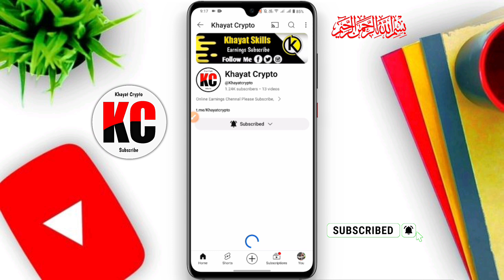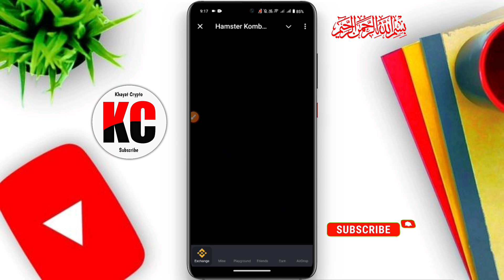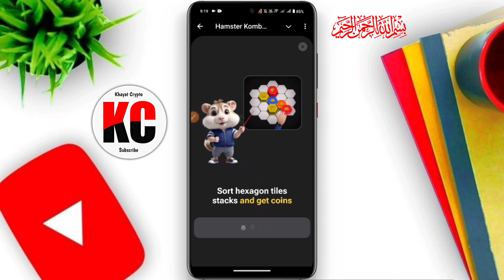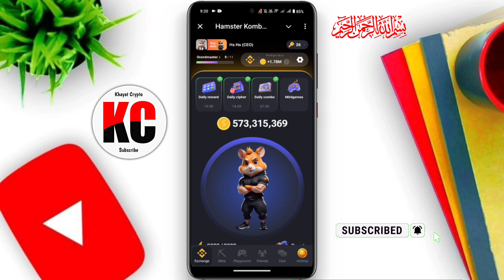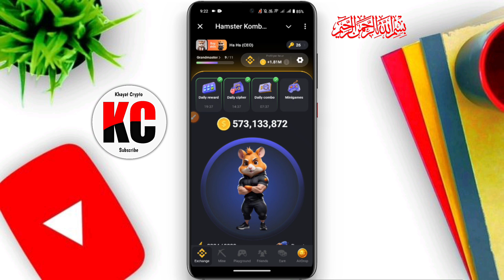Hamster Kombat Listening 26 September | Hamster Level Upgrade For Withdrawal | New User Join Hamster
About this video hamster combat listening 26 september withdrawal roll full details join new user hamster combat don't miss watch the video full..

﹌﹌﹌﹌﹌﹌RELETED TOPICS﹌﹌﹌﹌﹌